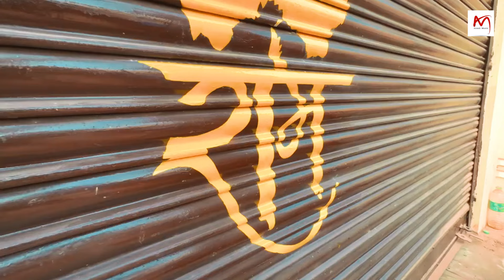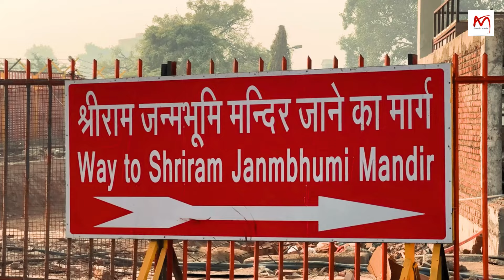Video || Ram Raj Ki Kalpna Ab Ho Rhi Sakaar || राम राज की कल्पना अब हो रही साकार || Anadi Upadhyay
Title

एल्बम  - राम राज की कल्पना अब हो रही साकार
स्वर - अनादि उपाध्याय
गीतकार - कमलेश मिश्रा जी
संगीतकार - आशीष विश्वकर्मा जी
Feat - अनादि उपाध्याय ,अपराजिता शांडिल्य
वीडियो डायरेक्टर - कार्तिक जी
प्रोड्यूसर - अनादि उपाध्याय ,कमलेश मिश्रा सुनील यादव जी आजमगढ़
Managed by - गोलू तिवारी
प्रोडक्शन मैनेजर - विवेक वर्मा कॉमेडियन
Company label - Anadi music

आशीर्वाद - माता पिता गुरु कमलेश मिश्रा जी                                                                                       सहयोग - आयुष तिवारी,अभिषेक तिवारी बाबा,विपिन पांडे राहुल उपाध्याय
शैलेंद्र यादव ,सनी नारायण जी,अनिल सिंह जी,शुभम तनु श्री गारमेंट, ॐ ज्वेलर्स रामनगर और मित्र लोग